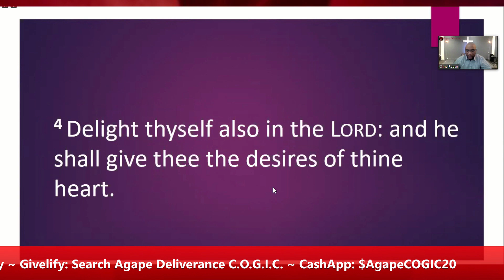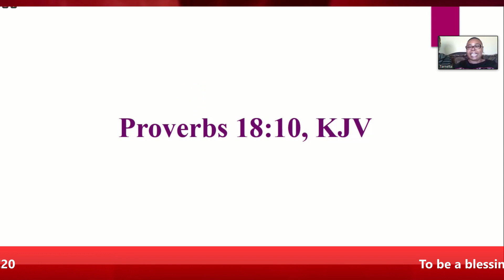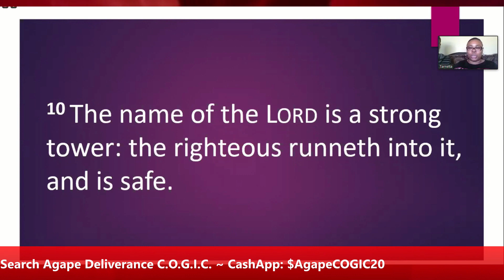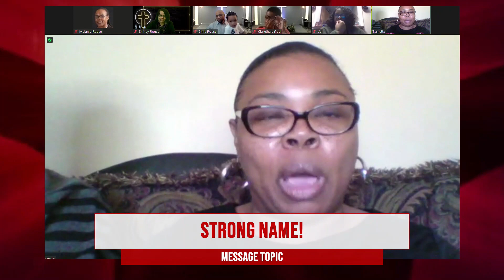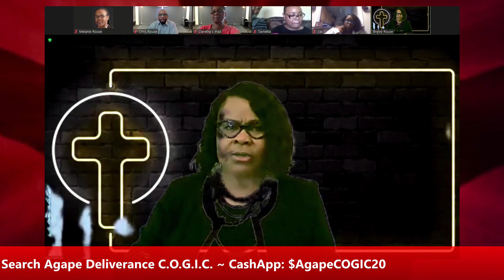Sunday Morning Worship Recap: January 24, 2021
Here's a recap from this past Sunday Morning Worship via Zoom!
Speaker: Evangelist Tarnetta Randall
Message Topic: Strong Name!